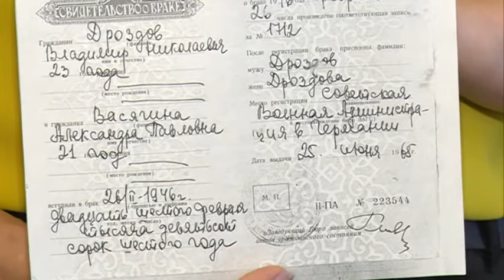И на войне есть место любви и надежде. После Победы над Берлином разносилось русское «горько».